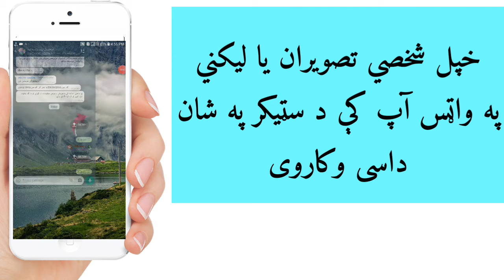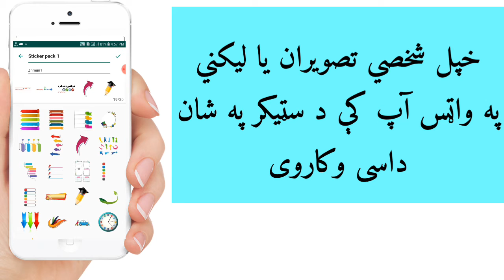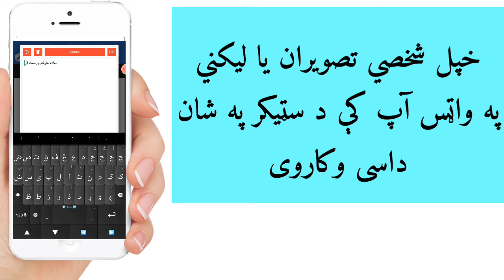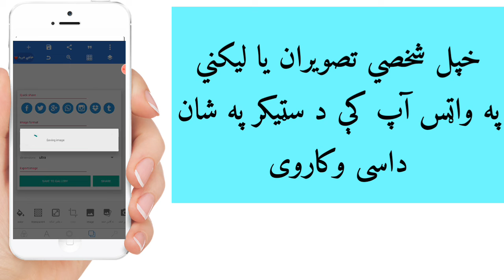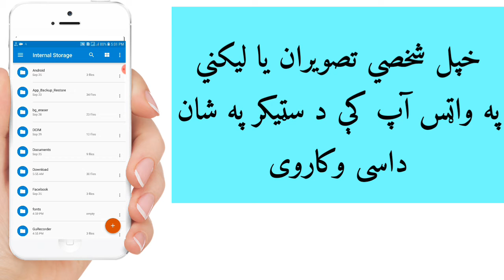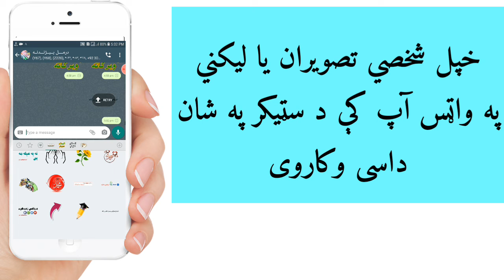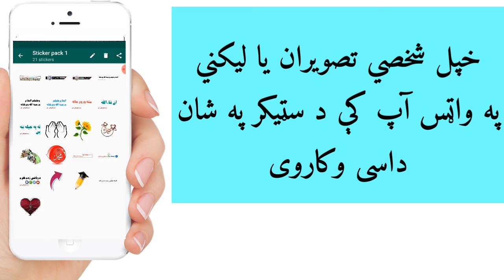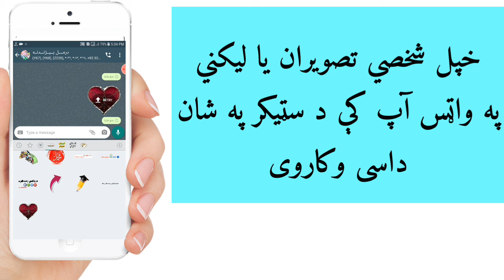په واټس آپ کې سټيکران داسی وکاروی